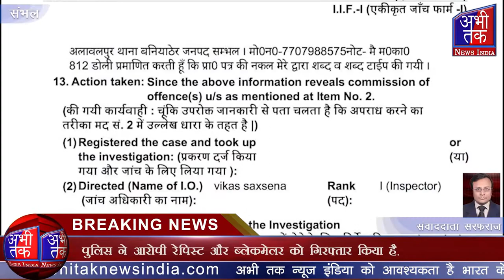जिसके बाद शादी के सिर्फ दस दिन में युवती की शादी टूट गई | Abhi Tak News